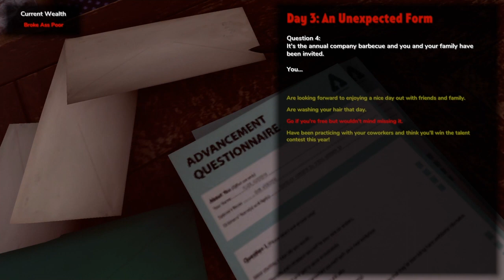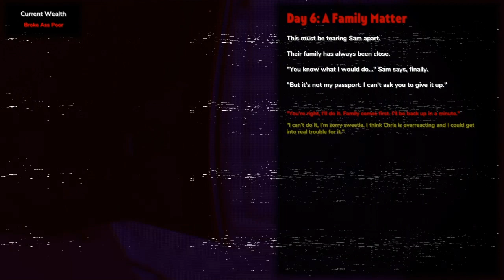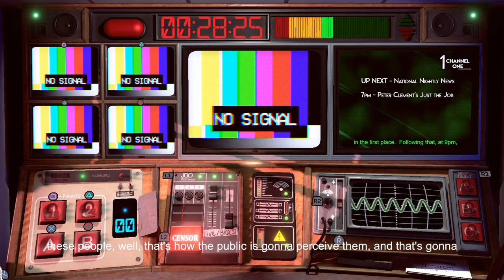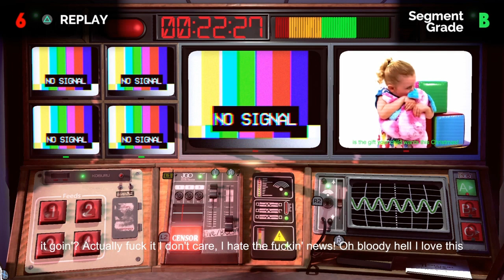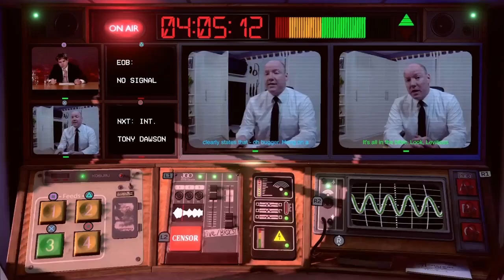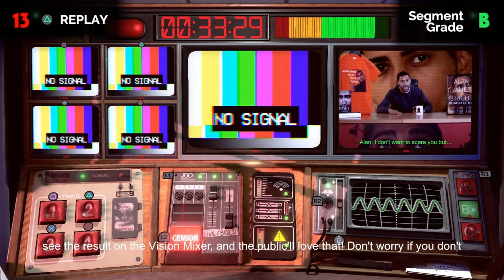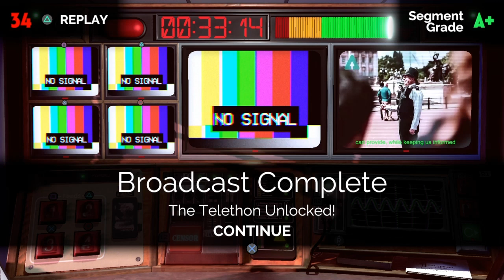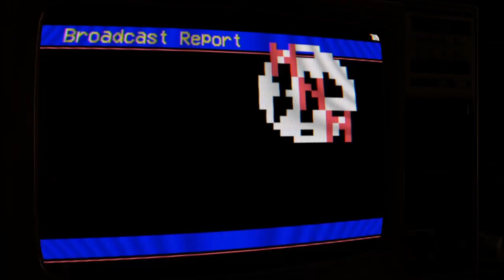Not For Broadcast PS4 #2 | T** W*** Tony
AYYYY BUNCHA LADS